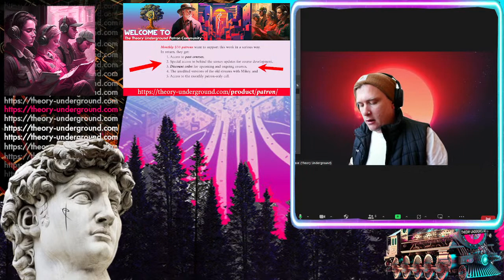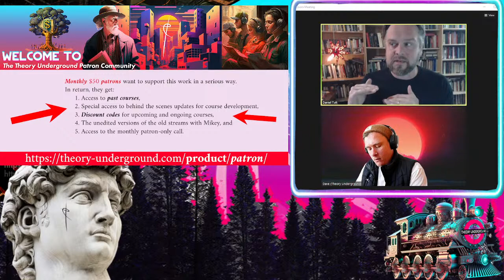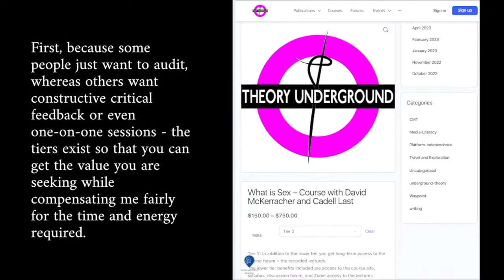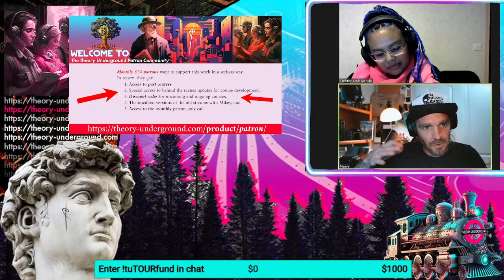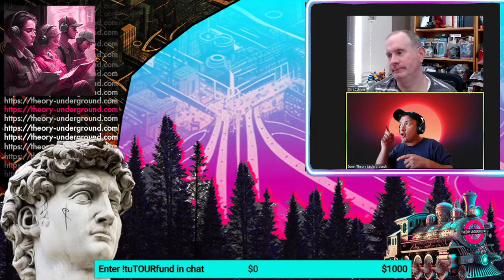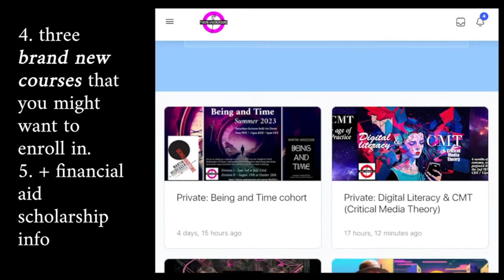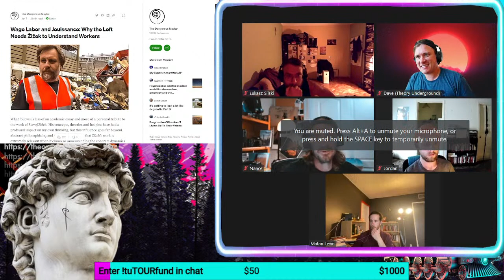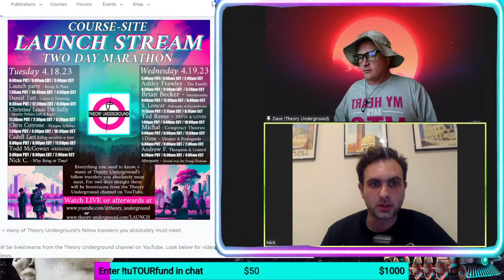Day 1: Daniel Tutt, Nina Power, Chris Cutrone, Todd McGowan, Christine Louis Dit-Sully, Cadell Last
Everything you need to know + many of Theory Underground’s fellow travelers you absolutely must meet. In this almost 14 hour stream marathon Dave is joined by Daniel Tutt, Nina Power, Chris Cutrone, Todd McGowan, Christine Louis Dit-Sully, Cadell Last, Ann Snelgrove, Nick Castellucci, Andrew Flores, and several students at Theory Underground including Nance, Matan, Jordan, and

For two days straight there will be livestreams from the Theory Underground channel on YouTube. Look here for video links to both days, as well as more details about the interviews